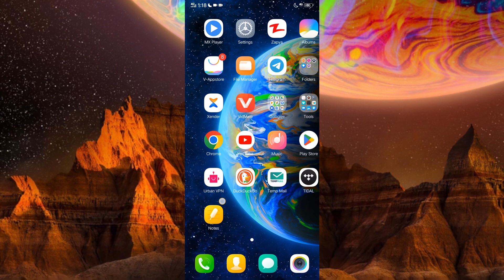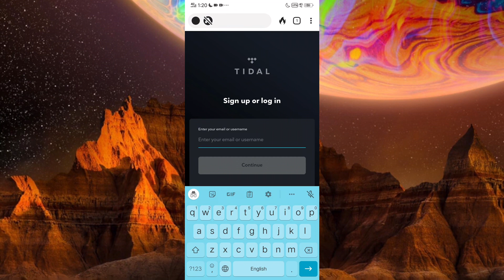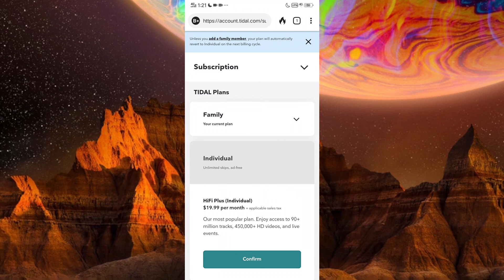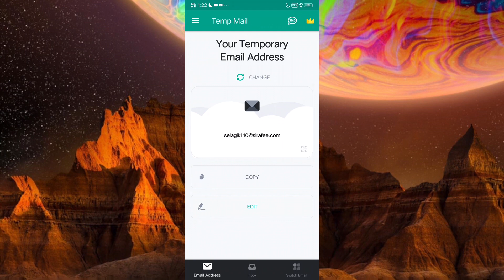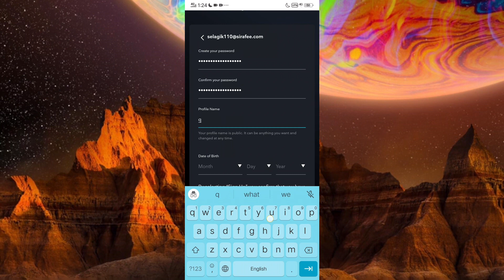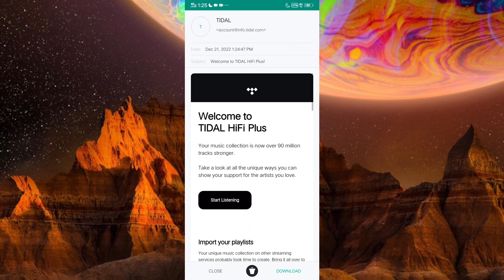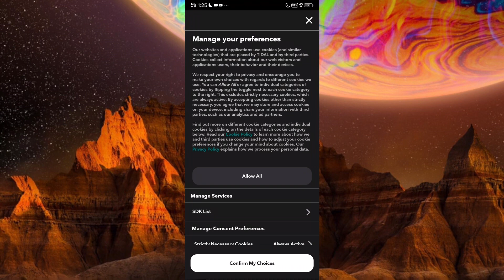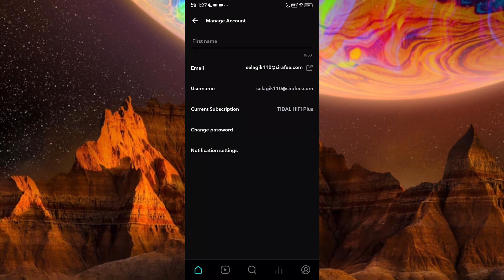တိုင်ဒယ် အ​ကောင့်ဖန်မလီ viteနည်း